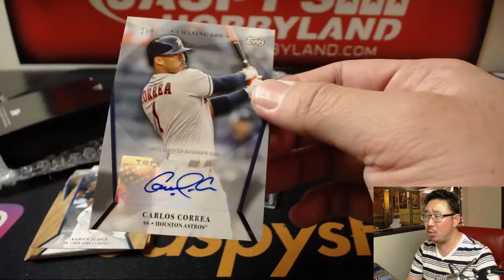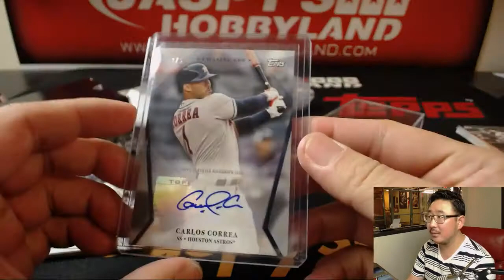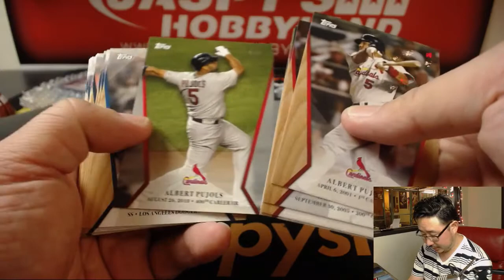2x #/5!!! - Fr, 04/27/18 [2Box PERSONAL (Stephen K)] #2 - 2017 Topps On-Demand Set #2 - 600 HR Club